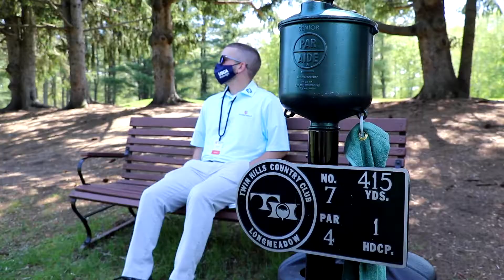Mixed Four-Ball | Sights and Sounds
A quick look at what was happening at Twin Hills Country Club for the Mixed Four-Ball Championship.